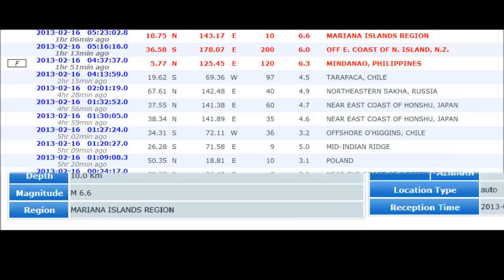M 6.6 EARTHQUAKE - MARIANA ISLANDS REGION 02/16/13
Magnitude M 6.6
Region MARIANA ISLANDS REGION
Distances 1892 km S Yokohama (pop 3,574,443 ; local time 14:23:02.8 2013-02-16)
1789 km SE Okinawa (pop 125,483 ; local time 14:23:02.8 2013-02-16)
611 km NW Tamuning (pop 11,254 ; local time 15:23:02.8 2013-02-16)